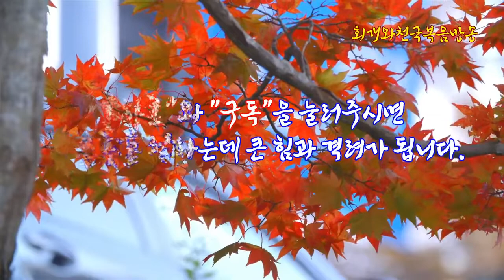룻기서강해(01) 룻기서, 과연 어떤 책인가?(룻1:1~5)_동탄명성교회 정병진목사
제목: 룻기서강해(01) 룻기서, 과연 어떤 책인가?(룻1:1~5)_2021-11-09(화)

1. 룻기서는 어떤 책인가?
  룻기서는 기독교에서는 역사서(여호수아~에스더) 중의 한 권으로 분류하지만, 유대교에서는 케투빔(성문서)의 하나로 분류한다. 룻기서는 사사기의 말기쯤에 실제 일어났던 이야기를 기록하고 있기 때문에 역사서임에 분명하다. 하지만 동시에 하늘의 영적인 지혜를 전달해 주는 책이어서 교훈서로서 손색이 없다. 이 책은 총 4장으로 구성되어 있으며, 구성은 1장은 발단을, 2장은 전개를, 3장은 절정을, 4장은 결말을 말하는 순으로 기록되어 있다. 그러나 이 책의 저자가 누구인지에 대해서는 아직까지 알려진 것이 없다. 다만 이 책 이야기의 맨 마지막이 유다의 아들 베레스에서 다윗까지의 족보를 수록하고 있기에, 다윗왕 때에 누군가가 기록했을 것이라고 추정할 뿐이다. 그런데 룻이 결국 다윗왕의 증조할머니라는 것을 계산해 보면 다윗왕의 윗대 선조의 이야기를 기록하기 위함이 아닌가 싶기도 하다. 사실 이 이야기는 과부였던 룻이 보아스와 재혼하여 아들을 낳았다는 것으로 끝을 맺어도 아무런 흠이나 잘못은 없다. 그런데 굳이 다윗의 족보를 집어넣어서, 보아스가 과부 룻과 결혼하여 오벳을 낳았으며, 오벳은 이새를 낳았고, 이새가 다윗왕(8째 아들로 태어났으나 7째 아들이 됨)을 낳았다고 기록하고 있는 것을 보면, 다윗왕과 많은 관련이 있어 보이기는 한다.

2. 룻기서의 주인공은 누구인가?
  룻기서의 주인공은 누구인가? 얼핏 보기에 책 제목처럼 '룻'이 아닌가 생각하기 쉽다. 그러나 룻의 이야기는 다른 이야기를 빛나게 해 주는 역할을 하고 있다. 그러므로 룻을 주인공이라고 말하기는 어렵다. 이 책의 주인공은 사실 '나오미'다. 왜 그런가 하면 이 책의 플롯이 나오미를 중심으로 구성되어 있기 때문이다. 이 책의 서두에 해당하는 룻기 1:1~5의 말씀은 나오미의 '텅 빔'에 초점이 맞추어져 있으나, 이 책의 끝부분은 4:13~17에는 나오미의 '채워짐'에 초점이 맞추어져 있기 때문이다.

3. 룻기서의 특이점은 무엇인가?
  룻기서의 특이점은 이 책이 여성을 주인공으로 한다는 것이다. 그리고 여성의 이름이 책의 이름이 되었다는 것이다. 사실 성경에서 여성의 이름이 책 제목이 된 책은 룻기서 외에는 에스더서 뿐이다. 그만큼 룻기와 에스더의 이야기는 특이하며 극적이라고 할 수 있다. 그렇다고 이 책에 무슨 기적이라든지 환상이나 꿈 또는 초자연적인 계시 등은 발견하기 어렵다. 그저 평범한 일상의 이야기인 것 같은데 하나님의 뜻과 섭리가 작용하여 누가 메시야의 조상이 되었는지를 말해 주고 있는 것이다. 특히 성경66권 가운데 선민이었던 이스라엘 백성이 아니라 이방 여인 룻을 등장시켜 이 책의 이야기를 구성하고 있는 것을 보면, 이 책은 모압 출신의 이방 여인을 높이 평가한 책이라고 할 수 있을 것이다. 그런데 자기만을 선민으로 알고 있는 이스라엘 백성들에게 이 책은 상당히 의외의 책이라고 할 수 있다. 그리고 이 책은 절기 때에 낭독하는데, 오순절날과 결혼식날에 이 책을 지금도 낭독하고 있다고 한다.

4. 룻기서의 배경은 어떤 상황인가?
  룻기서는 사사시대를 배경으로 한다(룻1:1). 그것도 다윗왕이 태어나기 전의 상황이므로, 이때는 사사기의 말기 정도에 해당한다고 하겠다. 그런데 사사기서는 이때가 어떤 시기였는지를 알려 주는 중요한 이야기를 들려주는데, 그것은 그때에는 이스라엘에 왕이 없었기 때문에, 사람마다 각기 자기의 소견(눈)에 옳은 대로 행하던 시기였다는 것이다(삿17:6, 21:25). 한 마디로, 이스라엘을 한 민족으로서 바르게 인도할 만한 뚜렷한 지도자가 없던 시기여서 사람마다 자기가 생각할 때에 옳은 것 같다고 하면 그대로 행하며 살아가는 그러한 시기였다고 한다. 그러나 룻기서에 등장하는 룻이라는 여인은 달랐다. 보통 사람 같았으면 시어머니가 자신의 본국인 유다 땅 베들레헴으로 가려고 할 때에, 이제는 자유롭게 재가하여 결혼하여 자식 낳고 잘 살라고 하는 시어머니의 말을 들었을 것이다. 그렇지만 나오미의 첫째 며느리였던 룻은 자기 편할 대로 행동하지 않았다. 오히려 끝까지 시머어니를 봉양하려는 마음을 가지고 시어머니를 따라가려 했으며, 시어머니가 전해 준 하나님 곧 여호와 하나님을 버릴 수 없었기에 여호와 하나님을 섬기기 위하여 기꺼이 자신의 고향 산천과 부모를 남기고 유다 땅으로 향할 수가 있었던 것이다. 그러므로 이스라엘 백성과 모압 여인 룻이 서로 비교된다.

5. 룻기서에서 발견할 수 있는 영적 교훈은 무엇인가?
  우리가 이 시대에 룻기서의 말씀을 듣고 그것을 공부하려고 하는 것은 무엇 때문인가? 그것은 다른 책과는 달리 이 책에서만 들려주는 놀라운 영적 비밀을 들을 수 있기 때문이다. 그것의 하나로서 한 예를 들자면, 고엘 제도의 실현이다. 즉 이 책은 유대인들의 토라서(모세오경)의 하나인 레위기 25:25에서 하나님께서 명령하고 있는 바, '기업 무를 자의 제도(고엘 제도)'가 실제적으로 어떻게 실행되었는지를 알려 주고 있기 때문이다. 그래서 오늘날에 이 책을 읽는 독자에게 장차 그리스도께서 당신의 신부를 취하러 오실 때에, 그리스도의 신부가 될 자는 어떤 자여야 하는지를 알려 주는 것이다. 그리스도의 신부는 크게 보면, 새 예루살렘 성안에 들어갈 이기는 자이므로, 그리스도의 신부에는 특정한 사람만이 아니라 여러 사람이 해당되는 것이며, 거기에는 남자들도 들어간다는 것을 보여 주고 있다고 하겠다. 그리고 나오미의 둘째 며느리인 오르바의 경우를 통해서, 원래는 그리스도의 신부가 될 자격을 갖추고 있었으나 탈락되는 자가 누구인지를 알려 주는 귀중한 책이라고 하겠다. 그리고 무엇보다도 이 책은 나오미의 삶을 통하여, 불행으로 기쁨으로 전하기 위한 방법이 제시되고 있으며, 동시에 그리스도의 신부의 조건이 제시되고 있는데 그것이 바로 '회개'라는 것이다. 구약시대에는 신부가 되는 조건으로서 '회개'가 부각되지 않는 시대인데, 이 책이 구약성경의 하나임에도 그것이 적나라하게 표현되고 있다는 것은 이 책의 매우 중대한 특징이라고 할 수 있다.

2021년 11월 09일(화)
정병진목사